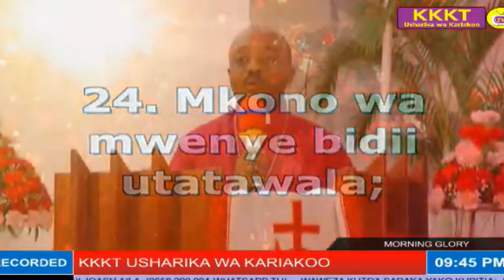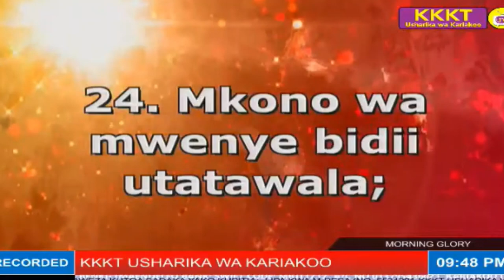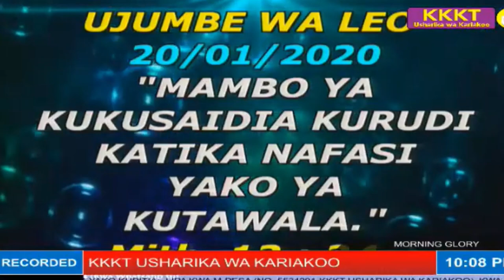ASKOFU JACKSON SOSTHENES:MAMBO YA KUKUSAIDIA KURUDI KATIKA NAFASI YA KUTAWALA.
Tunangazie masomo yaliyoruka siku za nyuma, katika somo hili Baba Askofu anatufundisha kwamba Mungu alimuumba Mwanadamu kama mtawala.Anatuasa tujishughulishe na mambo yanayotuhusu, tusimame katika nafasi zetu.. ananukuu maandiko Mit 12:24a.
Mkono wa mwenye bidii utatawala; Endelea kufuatilia somo hili.. tunakusihi mara baada ya kuitazama video yote basi mpendwa tafadhali bonyeza kibatani chekundu -SUBSCRIBE ili uendelea kupata taarifa mara tutakapoweka video nyingine.